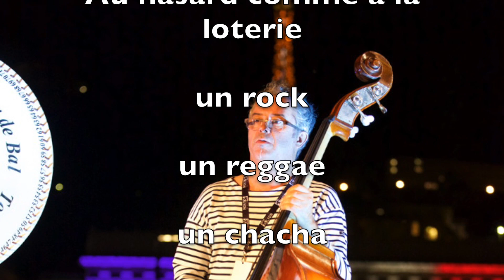Tour de Bal - 14 Juillet 2015 / Lyon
14 Juillet 2015 sur les quais de Saône (Lyon)
Tour de Bal jouait dans le cadre du festival Tout Le Monde Dehors ! organisé par la Ville de Lyon

avec :
Claude Lieggi (chant), Pauline Koutnouyan (accordéon), Nicolas Frache (guitare), Michel Sanlaville (Contrebasse) et Florie Perroud (batterie)

Credit photos :
Thierrry Méritan, Muriel Chaulet et Elisabeth Koutnouyan.

son : prises de son au studio G.Brassens, mixage au studio La Ruche (merci à Julien Espinosa)

contact diffusion : Laurence Rivoire 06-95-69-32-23